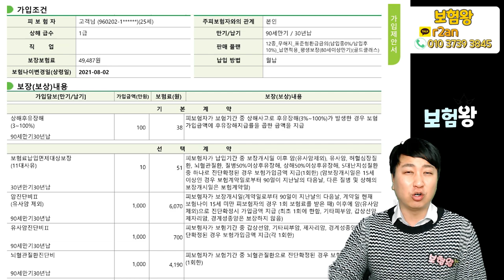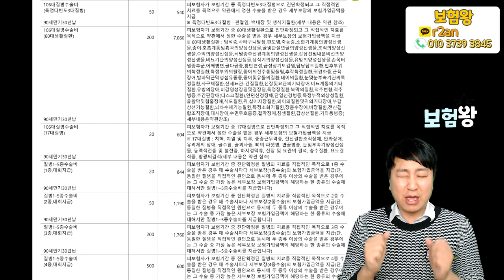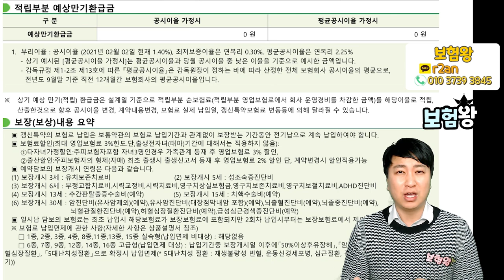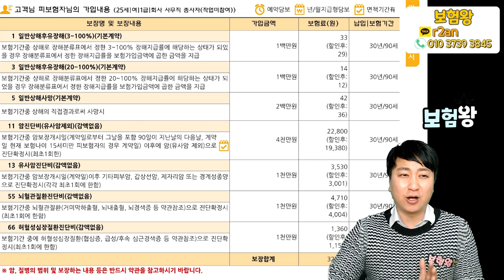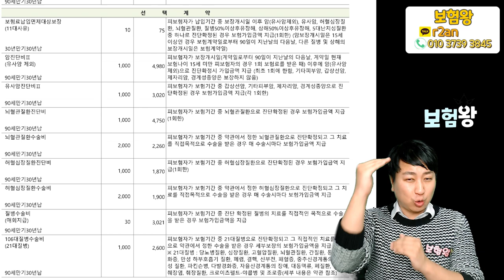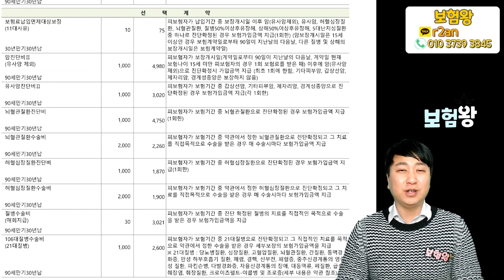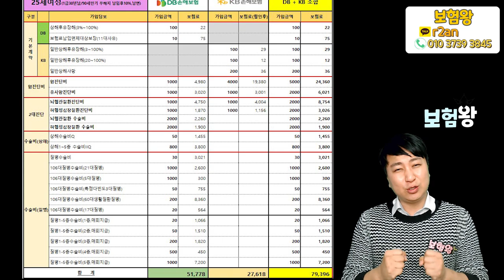2월 어린이(어른이)보험은 무조건 DK보험이 정답? (DB+KB 혼합설계)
어린이보험 및 어른이보험의 최강 플랜인 DK조합으로
업로드 합니다..

보장내용도 좋지만 가성비대비 ... 매우 높은 보장한도와
수술비 최강 조합...

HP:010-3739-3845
카톡친구추가:r2an
카톡플러스친구:보험왕